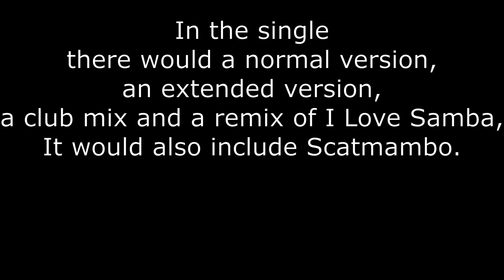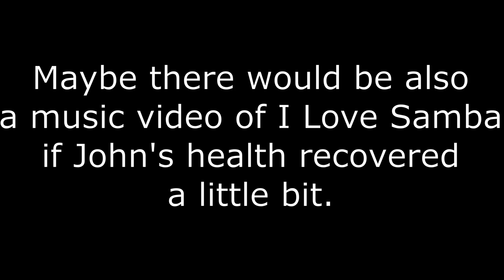What if Scatman John released I Love Samba as a single.